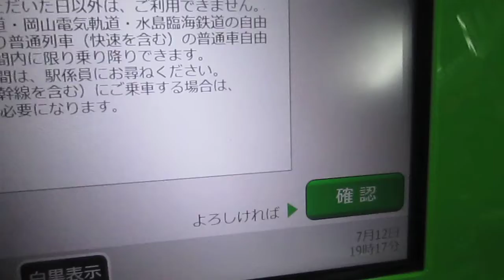平成３０年７月豪雨・不通区間多数【吉備之国くまなくおでかけパス】発売中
赤穂線
西大寺駅
みどりの券売機
ＭＶ５０型
吉備之国くまなくおでかけパス
平成３０年７月豪雨・不通区間あり
発売中
平成３０年７月１２日（木）赤穂線・西大寺駅（岡山県岡山市東区西大寺上２丁目４番６４号）